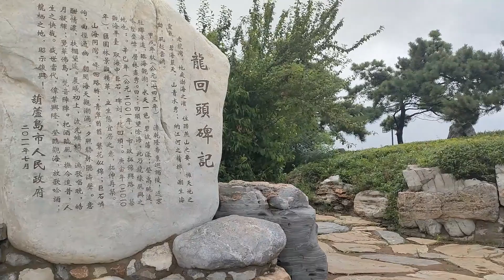辽宁龙回头风景区，观海的最好地点，乾隆皇帝曾经来过，风景如画